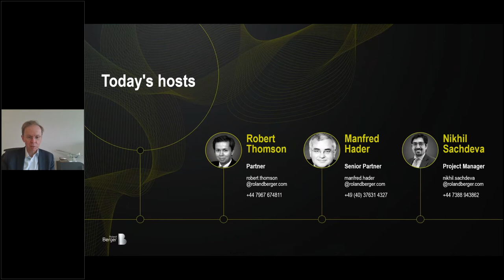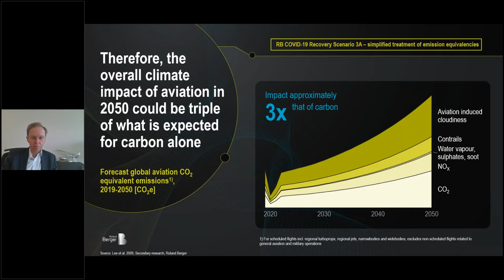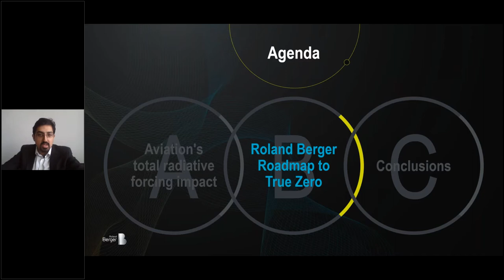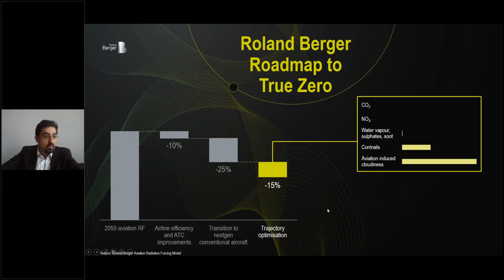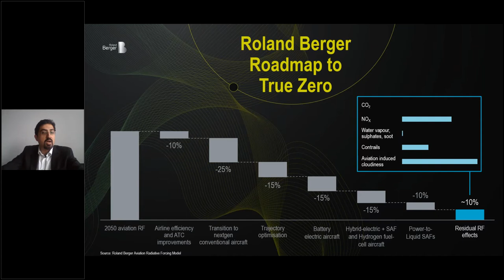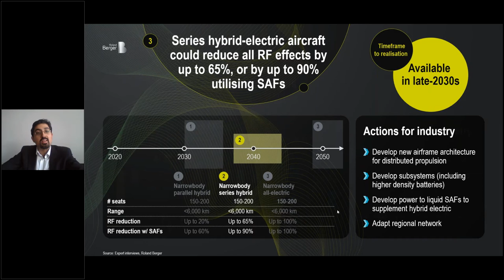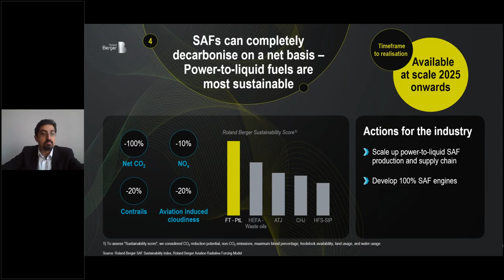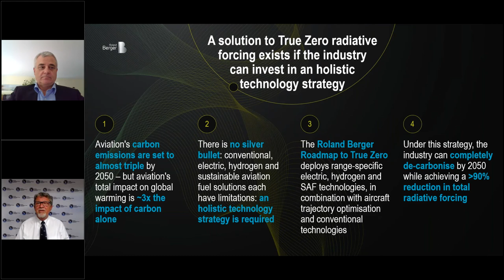Roadmap to True Zero Carbon Aviation (RAeS Corporate Partner Briefing)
Despite COVID-19, aviation's carbon emissions are set to more than double by 2050. Even as the industry begins to decarbonise, non-carbon global warming effects such as NOx and contrails are often underplayed or ignored. In this presentation, Roland Berger present its roadmap to a "True Zero" in aviation, bringing an integrated operational and technological approach for the immediate and long-term to reduce the industry's impact on climate change to zero.

I